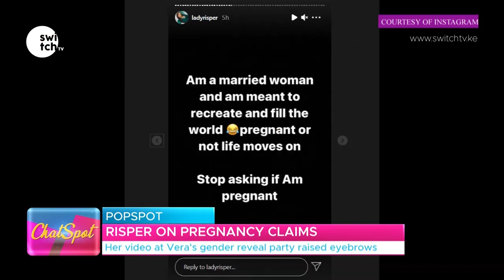Stop asking if I am pregnant! Risper Faith denies pregnancy claims months after delivering